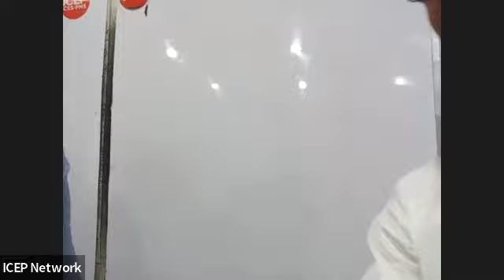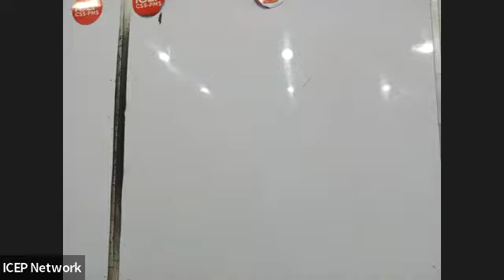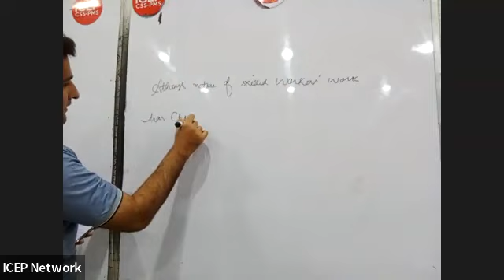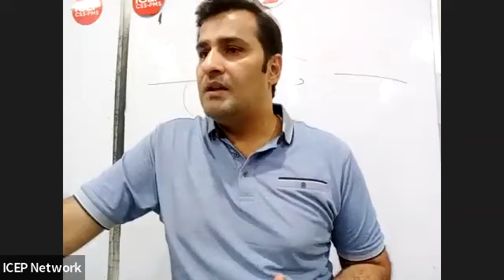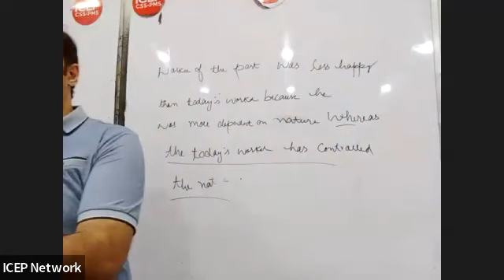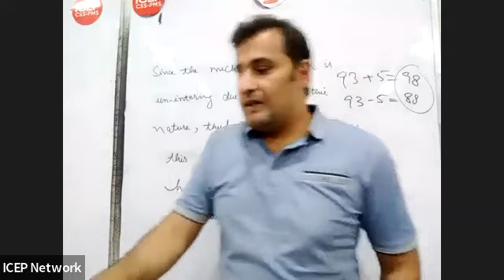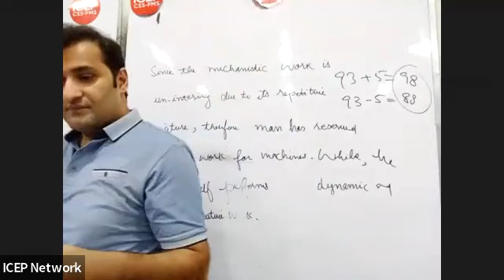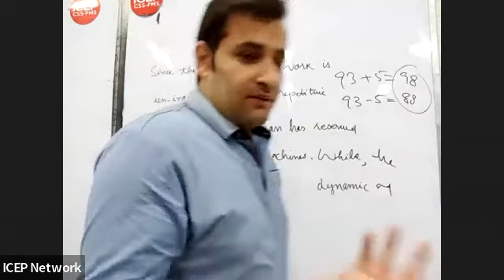English Precis Lecture 4